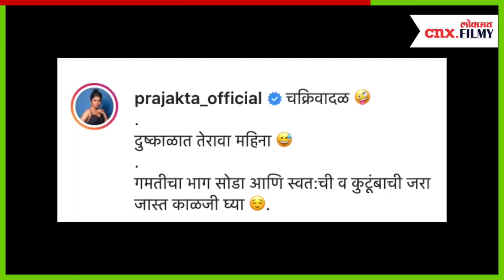यंदा कर्तव्य आहे का? Prajakta Mali | Fans Comment | Lokmat Filmy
छोट्या पडद्यावरील सगळ्याची फेवरेट अभिनेत्री प्राजक्ता माळी हिने सोशल मिडियावर चांगलीच लोकप्रियता मिळवली आहे... आपले फोटो आणि व्हिडिओ शेअर करत ती चाहत्यांशी नेहमी संपर्कात असते तिच्या प्रत्येक फोटो आणि व्हिडीओंवरून सोशल मिडियावर कायम चर्चे रंगते, नुकतच तिने एक लक्षवेधी फोटोशूट केलं ज्यात प्राजक्तानं काळी साडी परिधान केली .या फोटोंवर तिनं चक्रिवादळ दुष्काळात तेरावा महिना गंमतीचा भाग सोडा आणि स्वत:ची व कुटूंबाची जरा जास्त काळजी घ्या असं कॅप्शन दिलं आहे. मात्र या कॅप्शनकडे दुर्लक्ष करत चाहत्यांनी तिच्या सौंदर्यावर कौतुकाचा वर्षाव केला आहे काही नेटकऱ्यांनी तर यंदा कर्तव्य आहे का? असे गंमतीशीर प्रश्न तिला विचारले आहे...